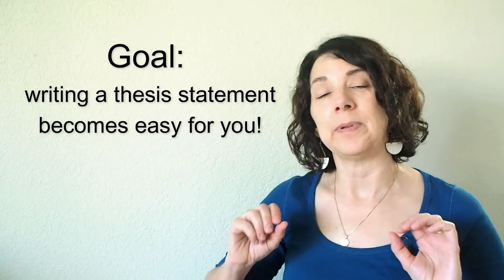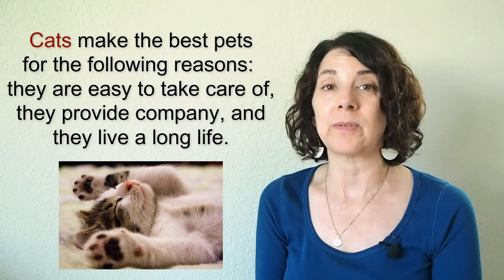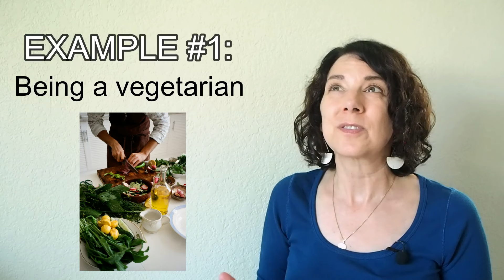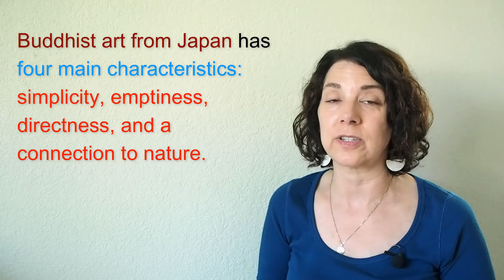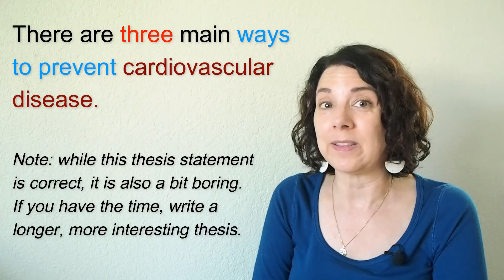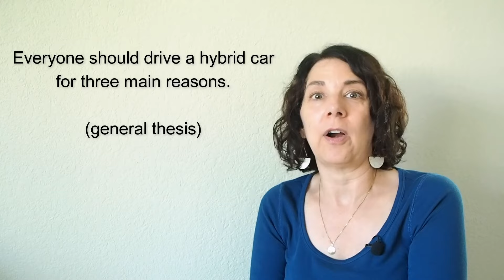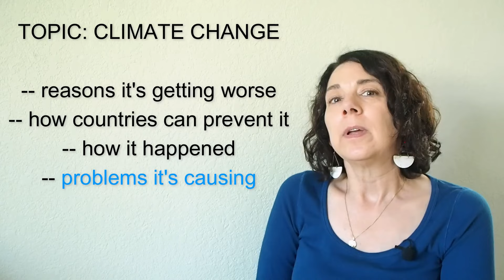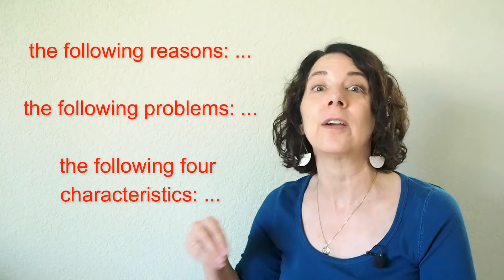How to Write a CLEAR THESIS Statement: Examples of a Thesis Statement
In this English writing lesson from a writing teacher, I show you how to write a clear thesis statement: examples of a thesis statement, tips for writing thesis statements & thesis statements for beginners. This lesson is for English writing skills improvement and academic writing skills.

Join my YouTube membership to get exclusive lessons every week, or join my Instagram Subscribers community for feedback on your English + weekly chats:

Would you like to join my writing academy for English learners?
✍️ PRACTICE WITH ME IN THE COMMENTS: Your writing professor gives you the topic of 'online classes' for your essay. Think of possible controlling ideas for on this topic. Then write a question, and use that question to write a thesis statement.

0:00 Why learn Thesis Statements?
1:32 What is a thesis statement?
3:28 Parts of a thesis statement
4:24 What is a controlling idea?
5:33 Example thesis statements
9:38 General & specific thesis statements
12:20 Examples of general & specific thesis
14:56 Practice writing thesis statements
17:35 Tip for easy thesis statements

About Learn Academic English:
This channel is for intermediate & advanced-level English learners who want to use English in college/university/work. I have more than 20 years of teaching experience!
JOIN ME ON SOCIAL MEDIA! 😃  I love connecting with viewers!

I was born and raised in the United States. I live in California.

-- How many years have you been teaching?

-- What qualifications do you have?
I have a Master's degree in linguistics with an emphasis in TESOL (Teaching English to Speakers of Other Languages)

English is my native language. I've studied Spanish, Czech, French, a little German, and Portuguese. I speak Portuguese as my second language because my husband is from Brazil.

-- Do you teach online?
I have a full-time teaching job at a college in California, and I will offer English lessons online very soon.

-- Can you recommend good books for English learners?

-- What level do you teach?
I teach all levels of English, but this channel is designed for intermediate and advanced learners. Because I teach college, much of the content is meant to help English learners prepare for going to school in English.